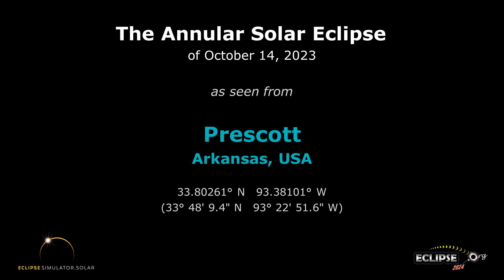The Annular Solar Eclipse of October 14, 2023 from Prescott, AR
What will the 2023 solar eclipse look like from Prescott, Arkansas?  Find out here!

(The eclipse sequence begins at 0:22)

Links:
• Eclipse2024.org
• 2023 eclipse page for Prescott

What will the 2023 solar eclipse look like from Prescott?  This simulation will show you! We've captured the view from the Eclipse2024.org Eclipse Simulator for Prescott, so you can preview the eclipse before it happens!* It's just one way that Eclipse2024.org is providing great information and education to help build excitement for the annular eclipse of October 14, 2023.

Visit Eclipse2024.org's online eclipse simulator for many more features, as well as detailed instructions on exactly what you're seeing in the simulation. You can change the foreground scene, because we know that the scene in the simulation might not look like Prescott!  For locations in the path of totality for 2024, you can also get a closeup view of Baily's Beads, change the shape of the corona, see the outlines of the Moon and Sun during the eclipse, and MORE!  With the simulator, you can: